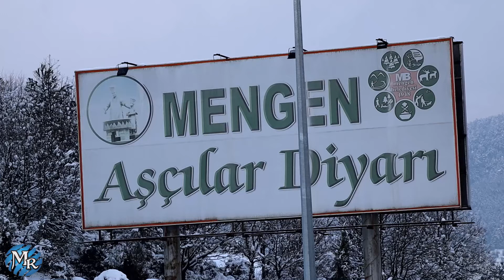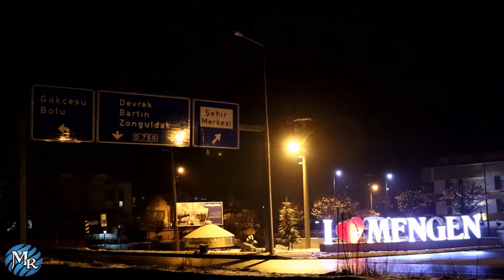Mengen Aralık 2021.